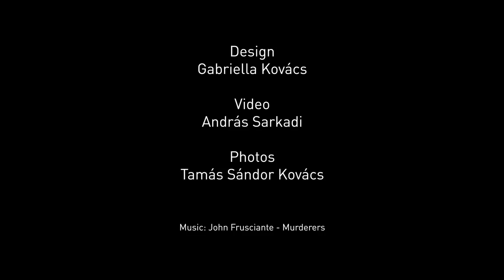Making of the set-model of the play A Janika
the video was made as a making-of for a school project.
the task was to design the theatrical set of the play Janika, written by Géza Csáth.
The video shows the procedure of model making for the set design plan.

The original music we used was John Frusciante:Murderers.
Because of copyright problems we had to change that here.
new music is Bob Bradly:Tower Block Punk